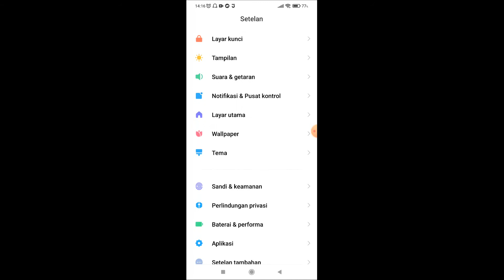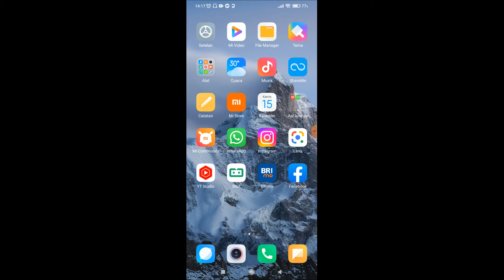Cara mengaktifkan ketuk dua kali di hp redmi 10c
Berikut ini cara mengaktifkan ketuk dua kali di HP Xiaomi Redmi 10C.
Semoga bermanfaat.